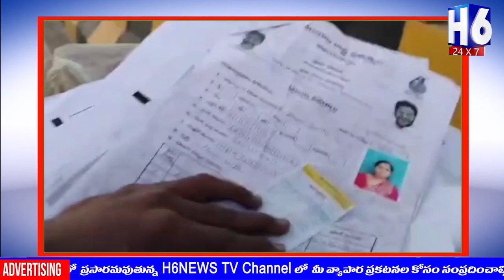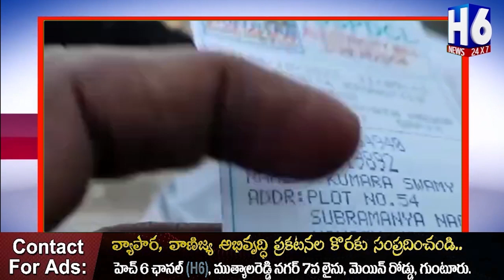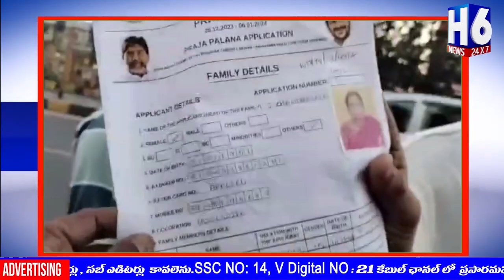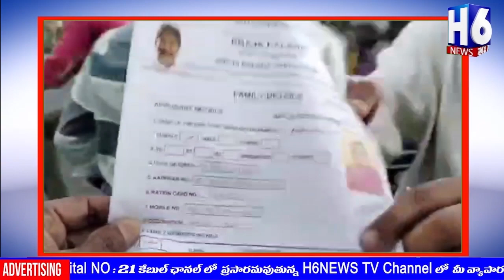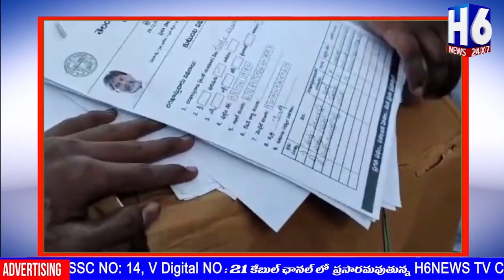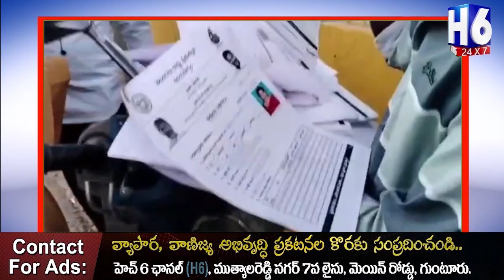రోడ్డుపై అభయహస్తం దరఖాస్తులు | Praja Palana Appilications Found on Hyderbad Roads| H6NEWS